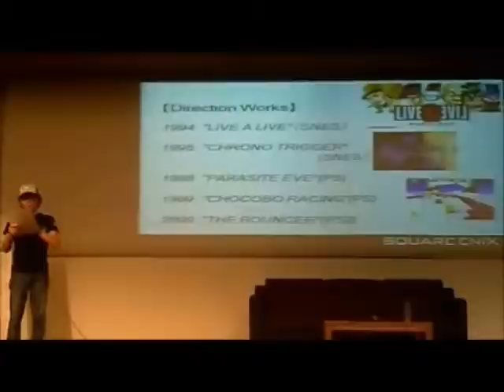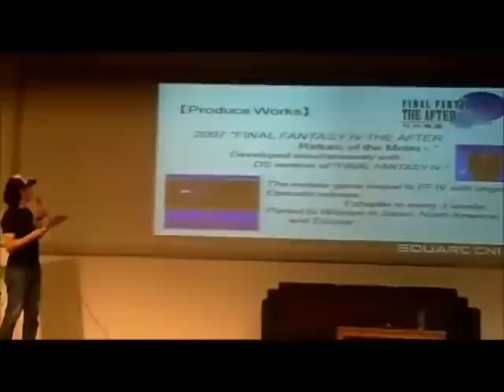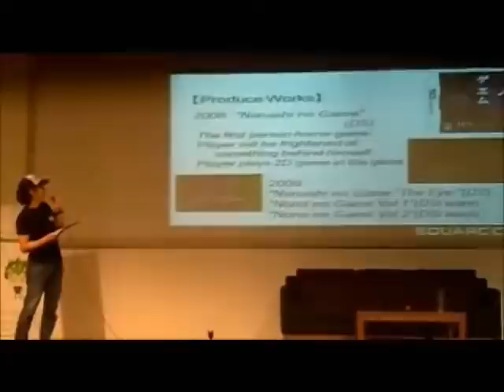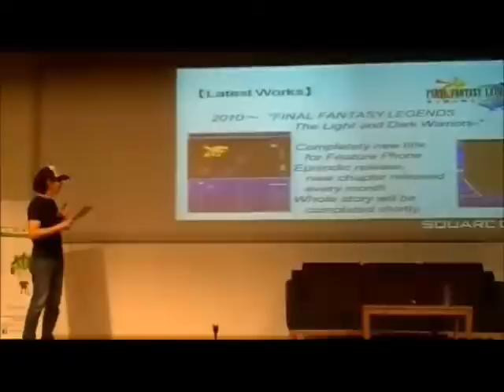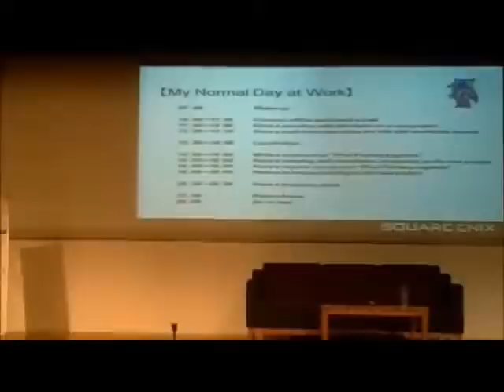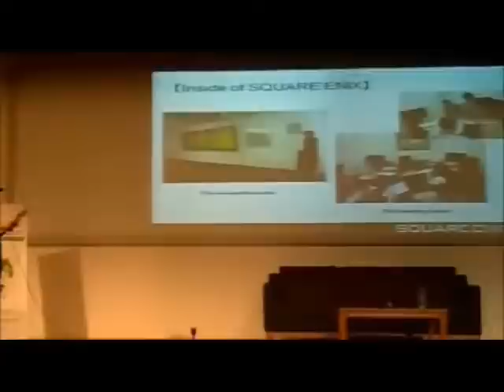[PART 3] Tokita Takashi at BINUS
Due to the Game Ideas Competition by Square-Enix and MIKTI in Indonesia, Mr. Takashi Tokita, a Game Developer of Square Enix who has created many popular video games (e.g. Final Fantasy, Parasite Eve, Chrono Trigger, Chocobo Racing, etc) was scheduled to give lectures about Game Development at the following places:
- Institut Teknologi Bandung (August 9th)
- Bina Nusantara University, Kemanggisan, Jakarta (August 11th)
- Universitas Gajah Mada dan AMIKOM Yogyakarta (August 12th)

This video covers his lecture at Bina Nusantara University, Kemanggisan, West Jakarta, on August 11th 2011.

Note: Sorry for the bad quality. I recorded it using my cellphone. By the way, due to my slow internet connection, I divided this record into 4 parts.